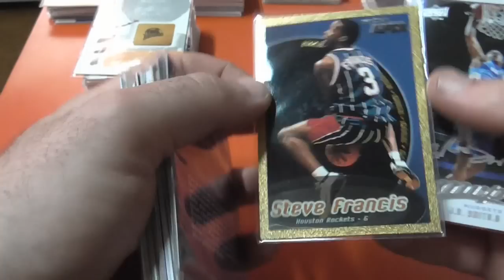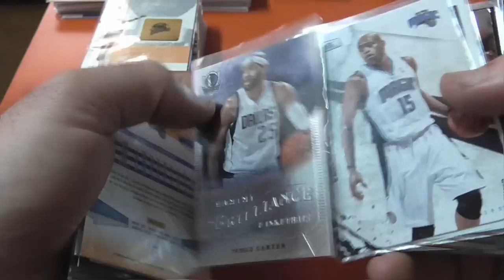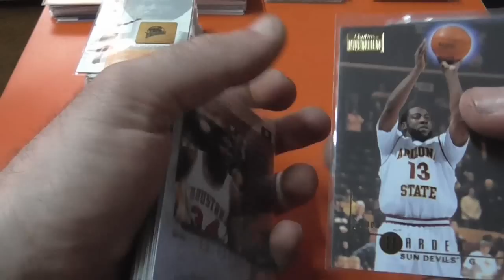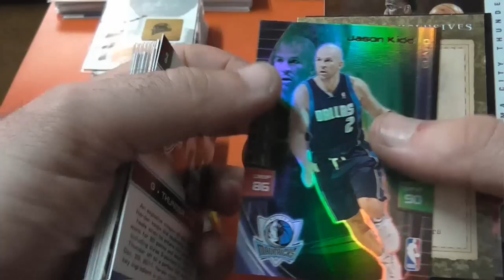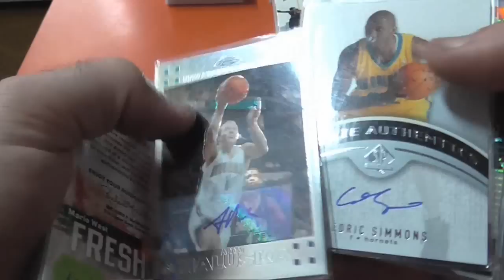2k14 05-06 pakk